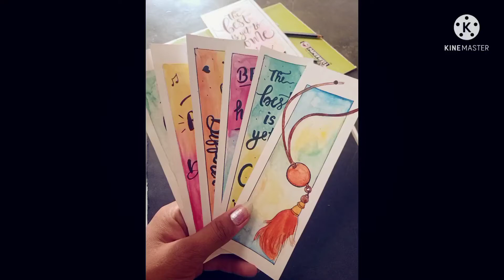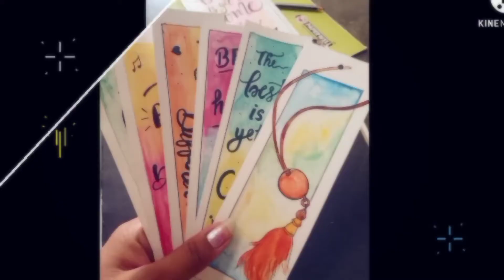3 EASY DIY BOOKMARK IDEAS | Black Marker| Water colour| Paper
Easy bookmark ideas✨

         Colour Your Dreams

I have made 3 easy DIY bookmark with paper... material used:-
~ simple white paper
~ black marker
~Water Colour